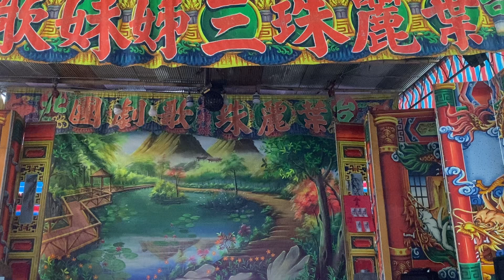113.09.26. 葉麗珠三姊妹/神仙歌劇團 孫臏戰海中眉（二）9《尾聲》